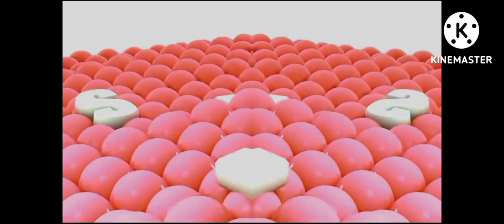samsung logo balls hdayc